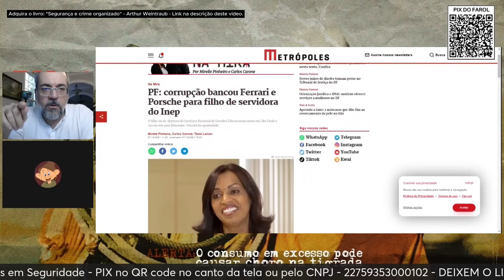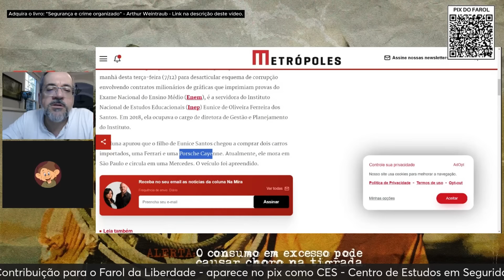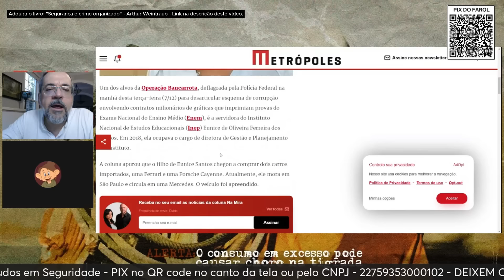LULA VAI ANISTIAR BOLSONARO!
Contribuição para o CES - Centro de Estudos em Seguridade - Farol da Liberdade: PIX (CNPJ) - 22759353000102